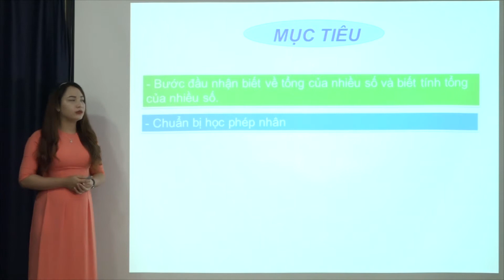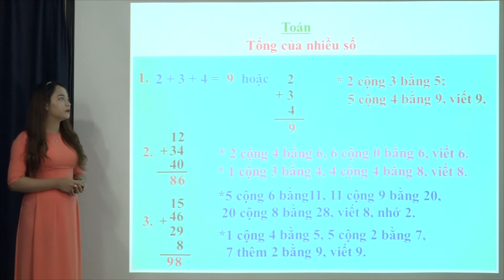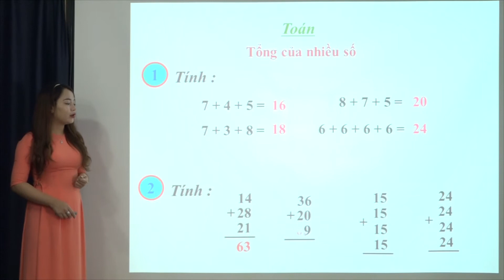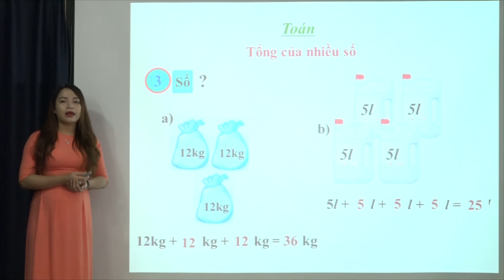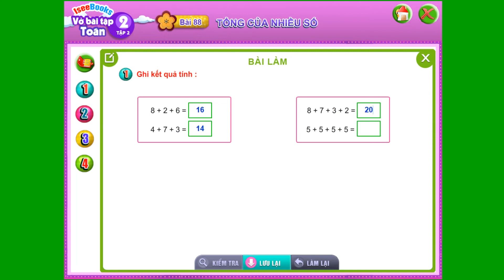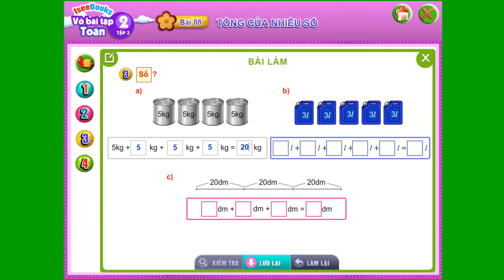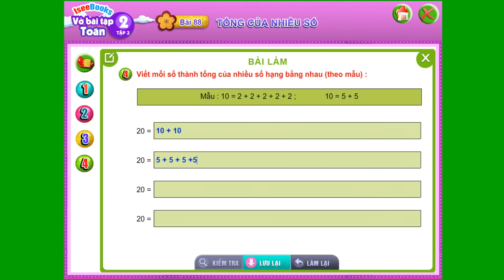Toán 2 -Bài 88 Tổng của nhiều số